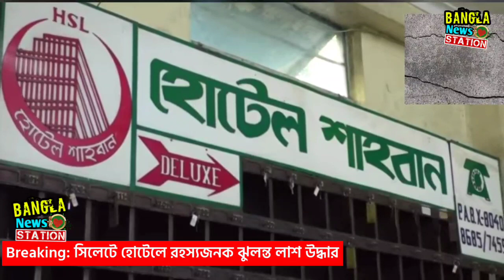লন্ডনের শহর সিলেটের শাহবান হোটেলে মিললো ঝু'ল'ন্ত লা**শ | Sylhet | Shahban Hotel Sunamganj | London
লন্ডনের শহর সিলেটে আবারও হোটেলে মিললো ঝু'ল'ন্ত লা*'শ | Sylhet |  Sunamganj | London